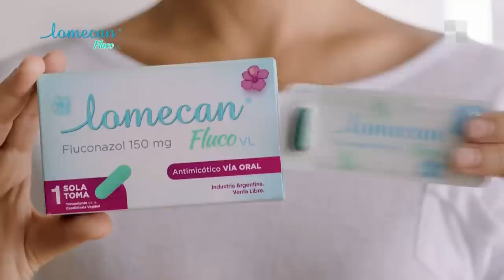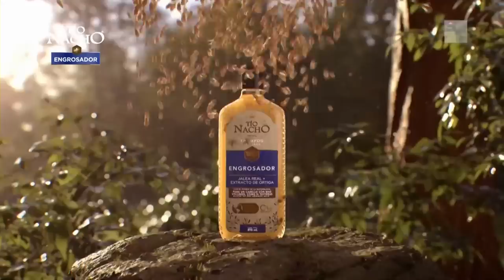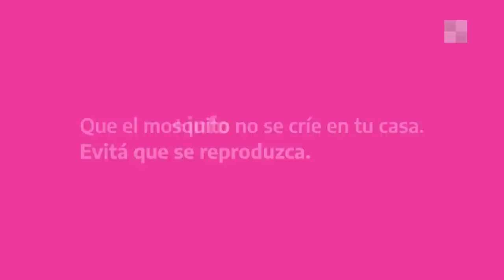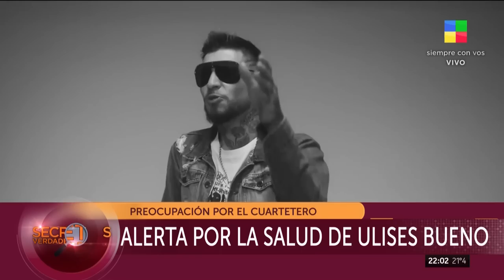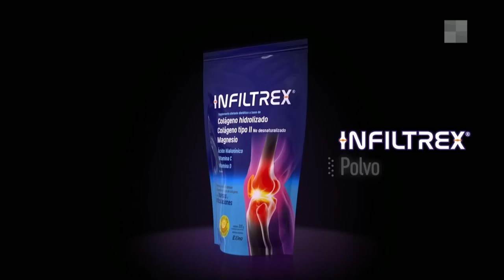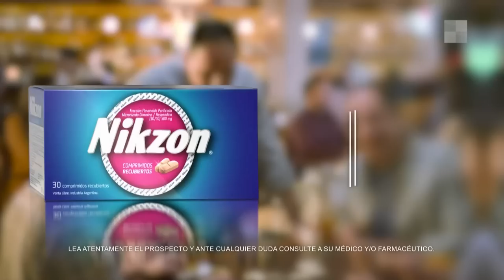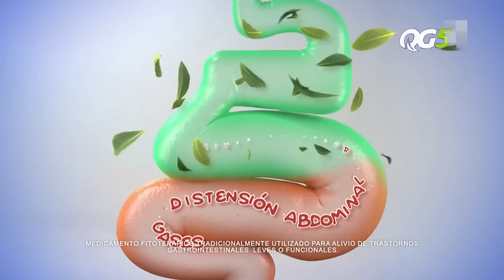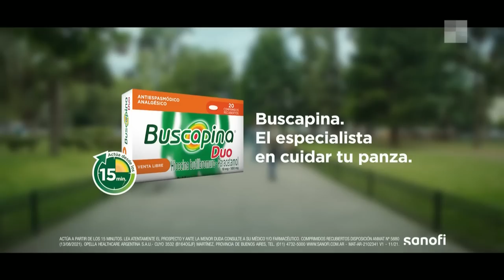Pepe Gonzalo, ícono de la movida tropical - SecretosVerdaderos | Programa completo (8/4/23)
Biografías no autorizadas de los artistas más importantes del mundo del espectáculo, la política y el deporte.